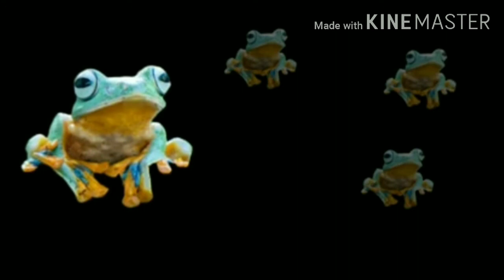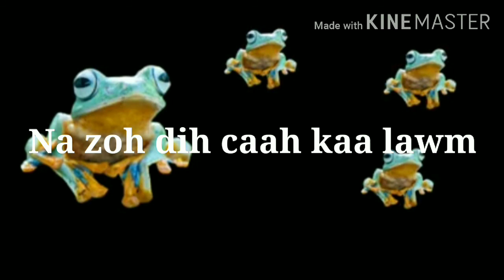Daangte Kawifa Hna Tuanbia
Kan tuah mi thil kip ah long dong lo, thinsau le lung fual te in tuah a herhnak kong hi TUANBIA nih hin a kan chimh.